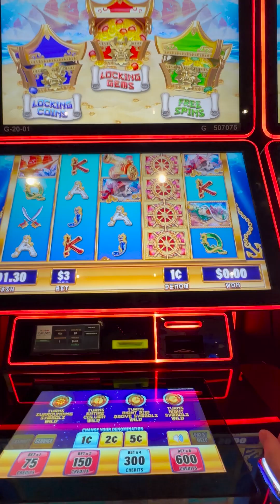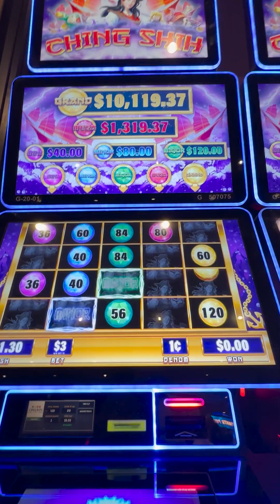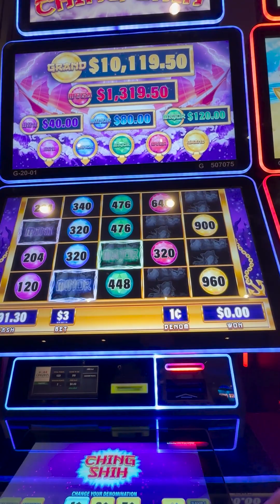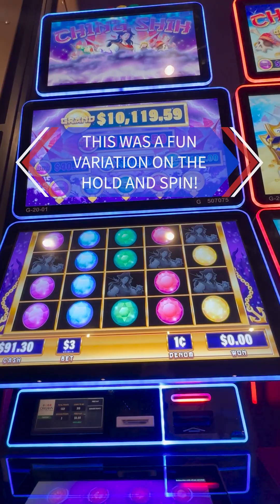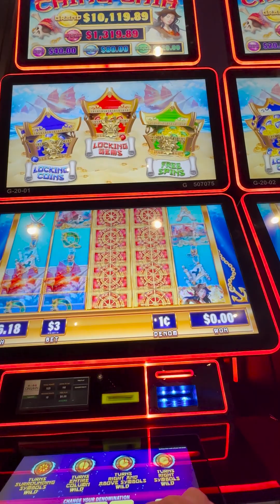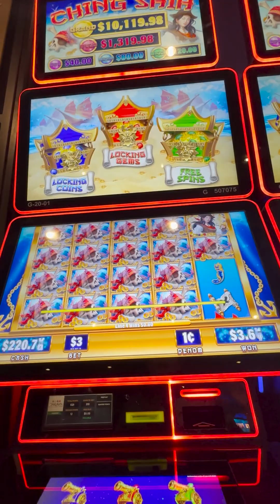Ching Shih slot machine reel blackout hit!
This Ching Shih slot was making me feel extra lucky! I got a full screen of symbols just a few spins in, although it wasn't as big as it should have been! Then the next spin I hit a bonus and so did she!!! It was a fun hold and spin that goes until you hit a progressive. Pretty fun little machine, although the speakers weren't very loud!